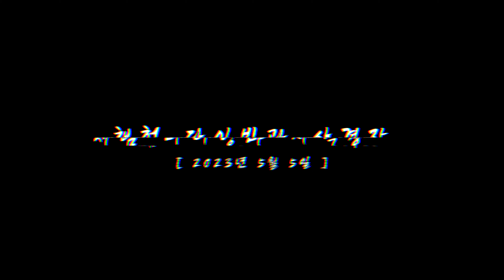[4K수중영상] 체험 다이빙 / 실내 실탄 사격장 MOON TV SCUBA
안녕하세요 MOON TV SCUBA 입니다.
오늘은 여러 분들에게 어메이징 푸에로또 갈레라 영상을
보여 드리겠습니다.

영상재작 후원금 지원
계좌번호: 기업은행  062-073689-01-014
더 좋은 영상을 만드는데 사용하겠습니다.

다이빙 교육 / 수중사진 비디오 교육 / 영상 편집 교육
                                       카톡 ID : MOONUNSIK

필리핀에 17년 째 살고 있고 다이빙 강사를 교육하고 있는 문운식 입니다.
PADI CD (Course Director) 입니다. 이 체널은 다이빙 여행과 장비사용기
/ 교육 / 경험을 통해서 수중세계의 아름다움을 비다이버와 다이버들에게
보여 드리는 스쿠버 다이빙 영상 전문 체널 입니다.